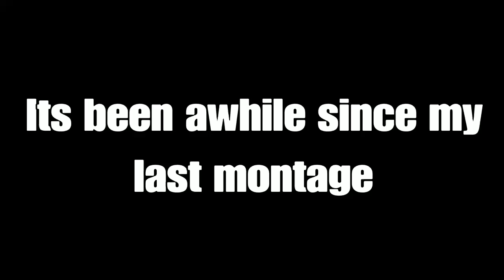Tattoo Your Name Tralier 🔥🔥🔥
This Is A Tralier For A New Montage Coming Out. More Videos Coming Soon.